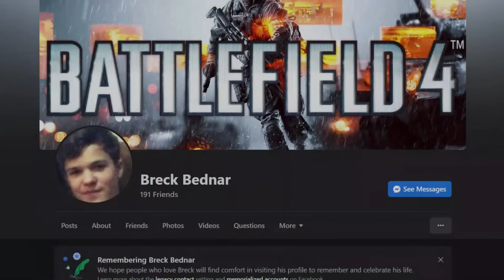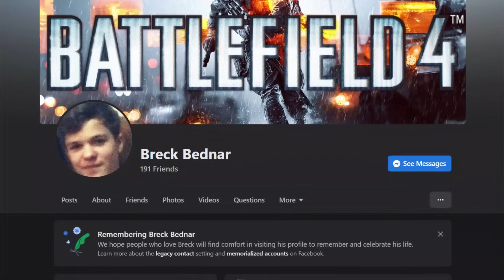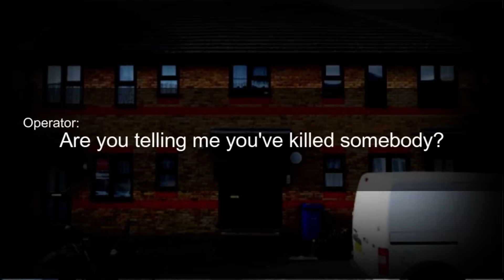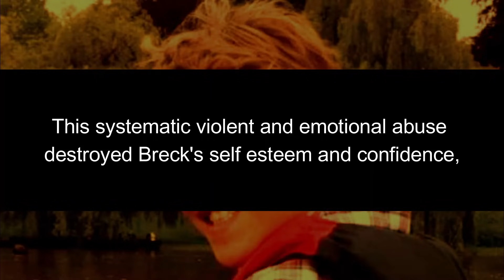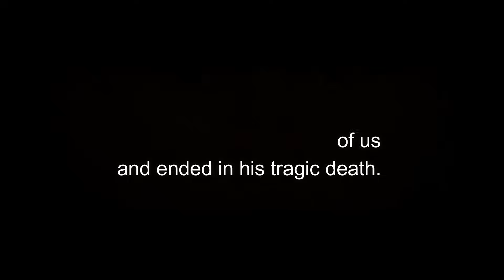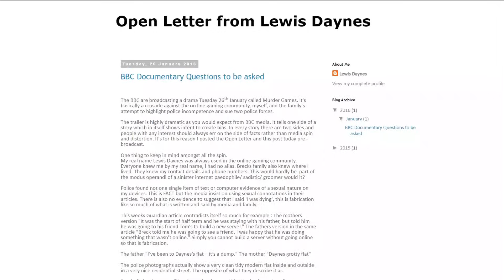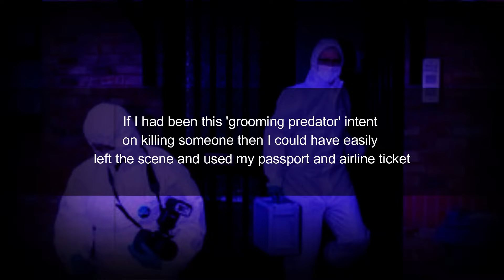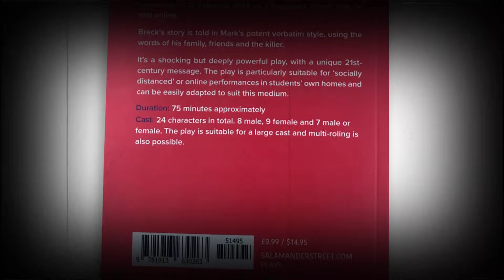When Meeting Your Online Friends Goes Very Wrong - Breck Bednar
We're often told that meeting your online friends is a very bad thing to do. In this day in age, it's becoming more and more commonplace. But that doesn't mean you shouldn't exercise caution.